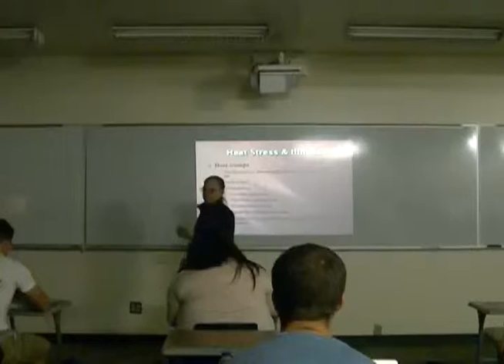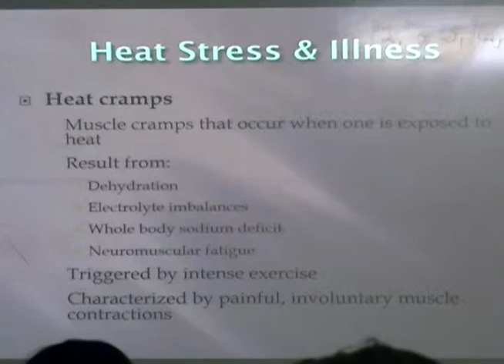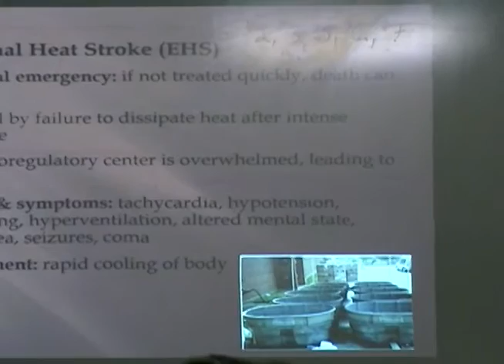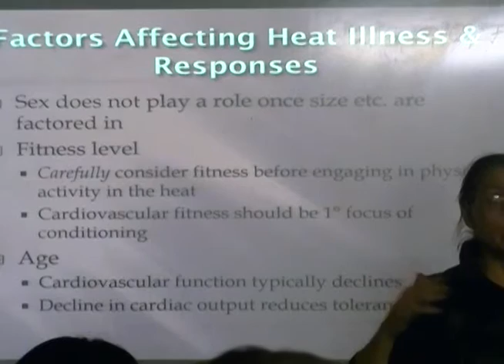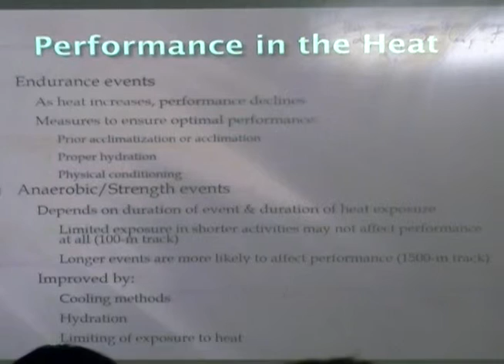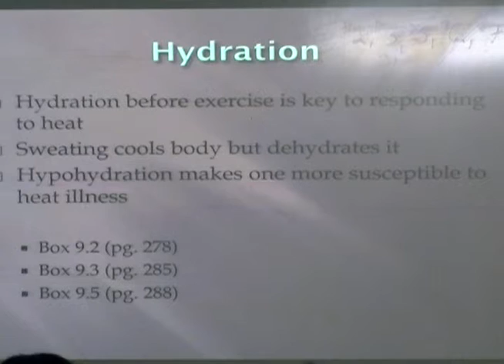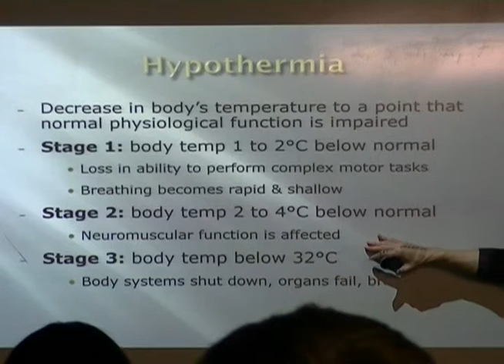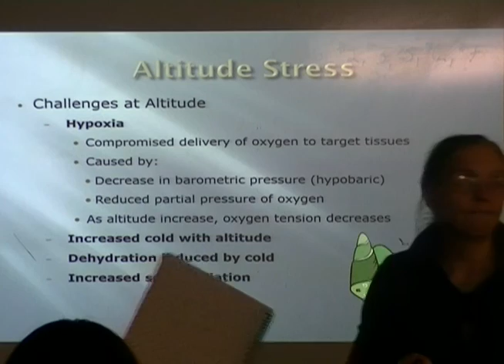Chapter 11 (lecture 24) s